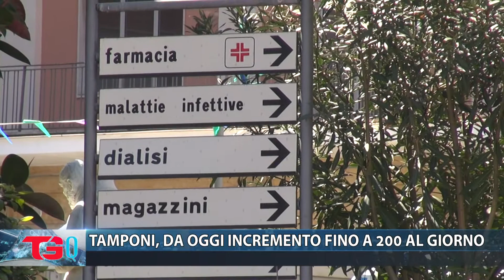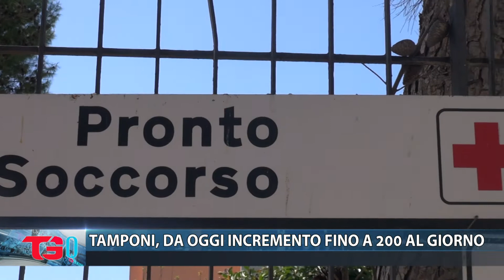TAMPONI, DA OGGI INCREMENTO FINO A 200 AL GIORNO